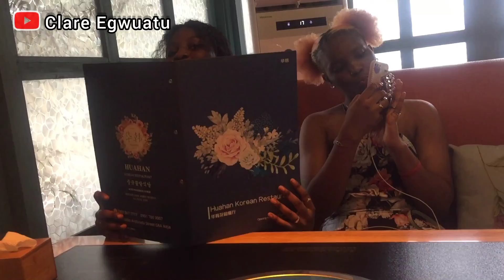Nigerian Kdrama And Kpop Fans Try Korean Food For The First Time At HuaHan Restaurant In Lagos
Vlog with my sisters going to eat Korean food in a restaurant.
We planned this for weeks and it went smoothly.
 Don't go without a budget.

Pictures we took at the restaurant are going to be uploaded on my Instagram @itz_claree